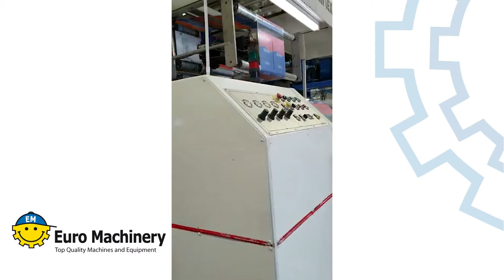Comiflex Vale 1208 | CI Flexo Printer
Euro Machinery ApS is a global player. With a long experience in buying and selling machinery for flexible converting, we would like to be your first choice when it comes to turning your surplus machines into cash and the first place to turn to when you need machines to increase your production. Our direct knowledge of the plastic industry as well as our extensive network enables us to help you in a fast and efficient way, offering you the best opportunities when you have decided to buy or to sell your equipment.

Ref.: 4247